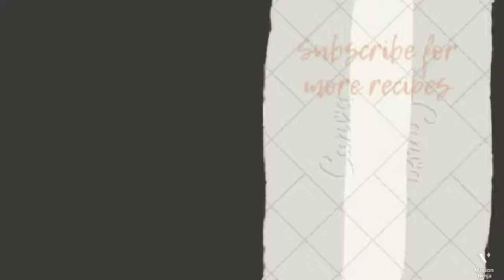Veg Momos In Idli Cooker | Veg Momo Recipe | My Kitchen Pantry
Momos/dumplings are a tantalizing, traditional food of tibet and Nepal. Theses cute culinary beauties are equally popular in India. If you are yet to try these yummy and different varieties of momos then you are missing on the most incredible culinary creation. You must try these cute momos atleast once and get mesmerized by the burst of flavours in each bite.

Ingredients:

Dough:
Water

Stuffing:
Oil : 2 tsp
Ginger garlic paste : 1 tsp
Green chilli : 2
Carrot : 1/2 cup
Onion : 1/2 cup
Cabbage : 1/2 cup
Capsicum : 1/2 cup
Black pepper : 1/4 tsp
Coriander and cumin powder :  1/2 tsp
Green chilli sauce : 1 tsp
Soy sauce : 1/2 tsp
Vinegar : 1 tsp